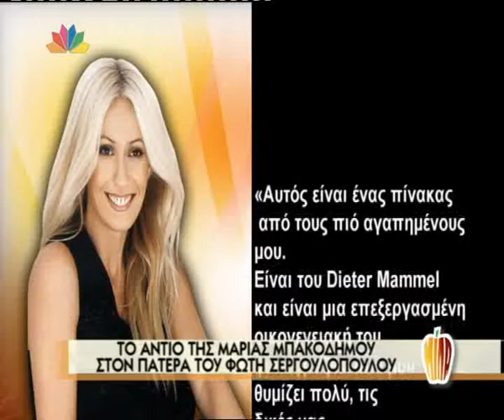Εφυγε από τη ζωή ο πατέρας του Φώτη Σεργουλόπουλου